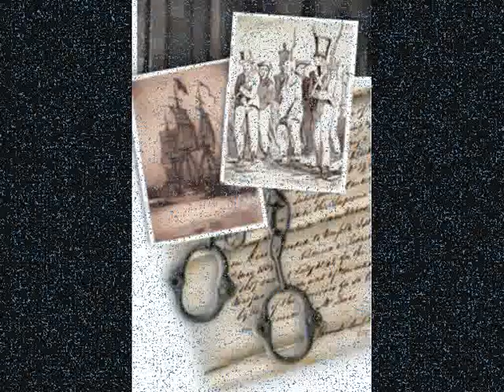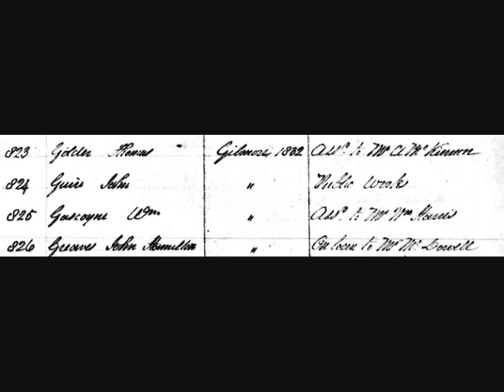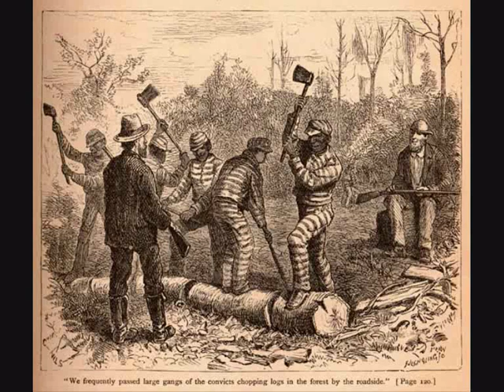Gone to America - Steeleye Span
Gone to America by Steeleye Span